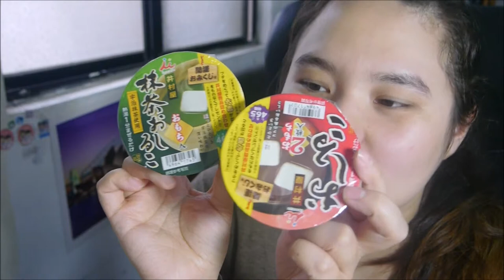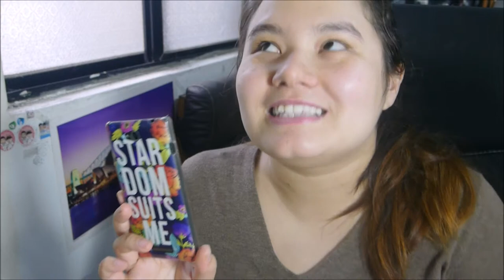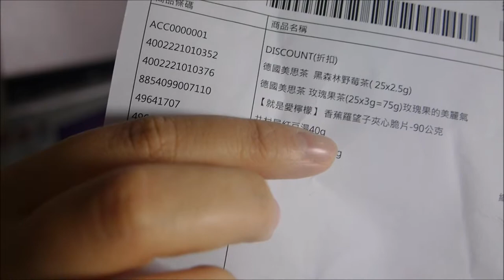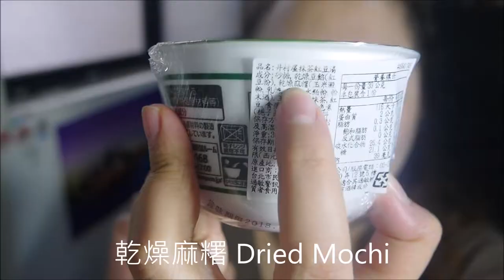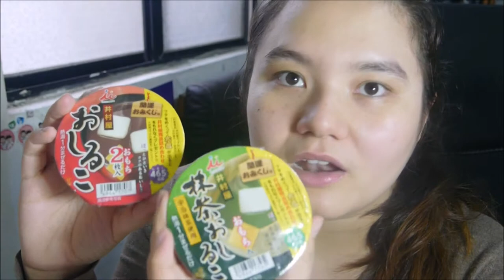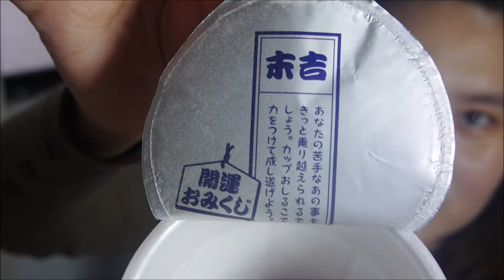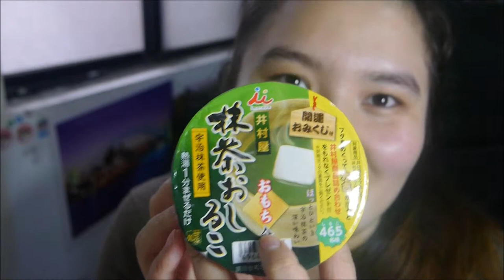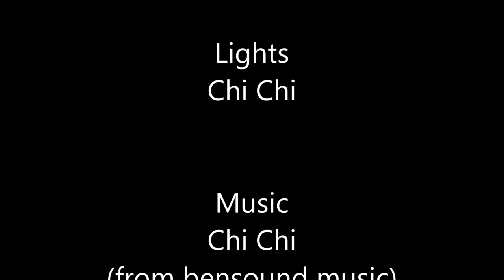Instant Food - Instant Mochi (即食麻糬)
Taiwanese people love desserts, and “bean soup” and “glutinous rice balls (湯圓tang yuan and mochi 麻糬) are quite popular among them. However, in comparison to the past, most people these days tend to spend less time on cooking, and therefore, some alternatives have shown up on the market. When I was browsing the internet the other day, I came across this pretty cool product that allows people to enjoy a nice bowl of “bean soup” and glutinous rice balls without going through the time and effort of actually cooking. Sounds appealing? I thought so. Let’s take a look at how it works and whether it tastes like the “actual thing.”